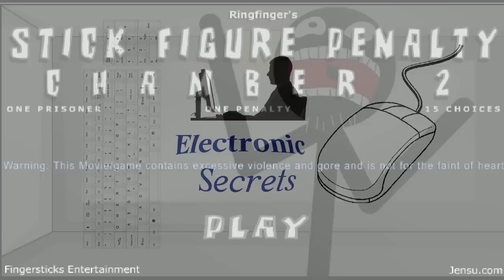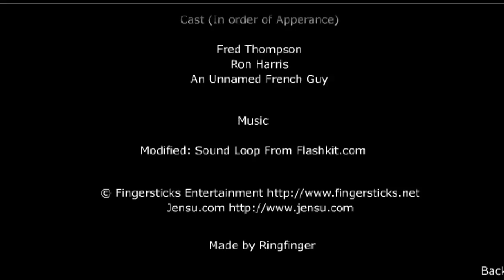Funny secrets in Stick Figure Penalty Chamber 2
Funny secrets in Stick Figure Penalty Chamber 2 a game